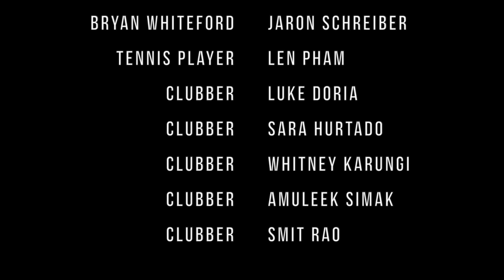Then Stay | A San Diego 48 | iBuddy Productions